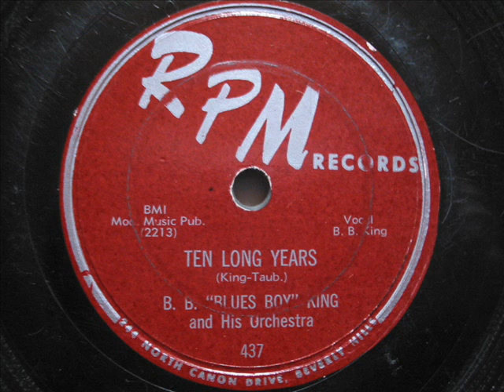B.B.King - Ten Long Years (RPM 437) Los Angeles, 1955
Ten Long Years (RPM 437) Los Angeles, 1955